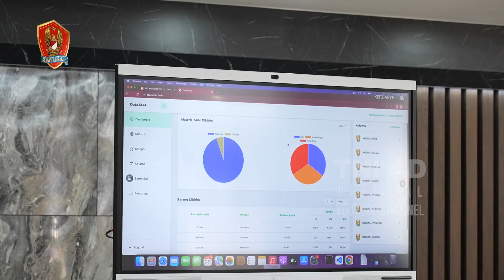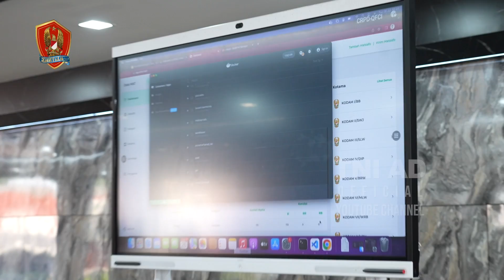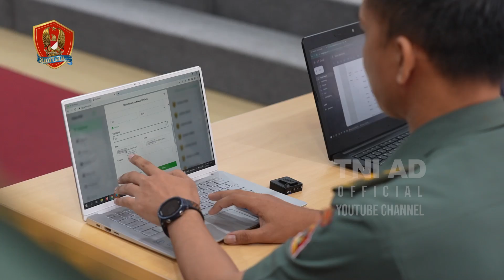Disinfolahtad Gelar Lomba Rekayasa TI dan Karya Tulis Ilmiah